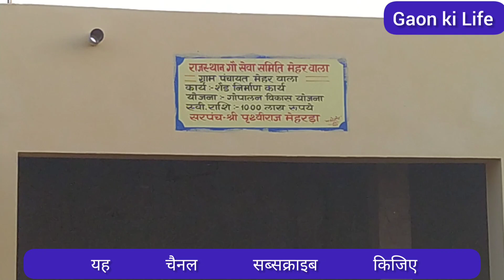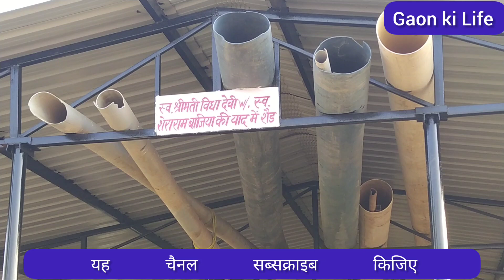Rajasthan mein Gaushala De best Mehar wala # गाय कि सेवा करना चाहिए # gaon ki Life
Rajasthan mein Gaushala De best Mehar wala # गाय कि सेवा करना चाहिए